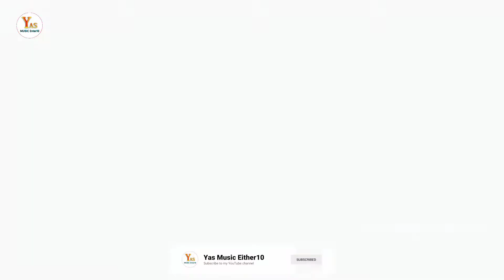4k Video || नागीन जइसे डोले Nahin Jaise Dole _सिंगर#ड्रीम सूरज का_नया धमाका Bhojpuri Hot song 2022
|| Video नागीन जइसे डोले Nahin Jaise Dole _सिंगर ड्रीम सूरज#नया धमाका New Bhojpuri Hot song 2022

#नागीन जइसे डोले_सिंगर ड्रीम सूरज_ 2022 New video HD
Song bhojpuri#

सोंग :- नागीन जइसे डोले
सिंगर :- ड्रीम सूरज
म्यूजिक :- सुनील निषद
राइटर :- सुरज पाल सूर्या
रिकॉर्डिंस्ग :- सुग्रीव साह
रिकार्डिंग :- RCJ रिकार्डिंग स्टूडियो

Song :- Nageen jaise dole
Singer :- Dream Suraj
Writter :- Suraj paal Surya
Recordist :- Shugreev sah
Recording :- RCJ Recording Studio

viral_video Bhojpuri 2022
Pawan Singh new
viral_video Bhojpuri 2022
Pawan Singh new
viral_video Bhojpuri 2022
Neelkamal Singh New
Bhojpuri video song
Neelkamal Singh New
Bhojpuri video song
Neelkamal Singh New
Bhojpuri video song

धन्यवाद 🙏🙏